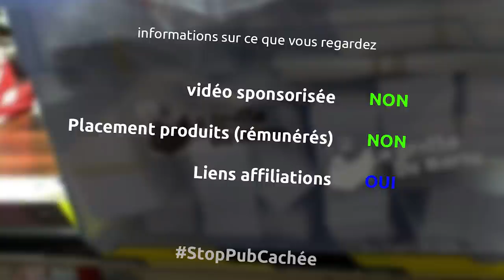sérigraphie super rapide pour des cartons custom d'envoi de kits metokake - miniEpisode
aujourd'hui on va utiliser une méthode super rapide (que j'expliquerais peut être en détail dans un autre épisode) pour customiser mes cartons recyclés d'envoi de kits pour Metokake

les outils
écran sérigraphie
silhouette caméo 4
scotch blue tape
raclette marouflage pose stickers
bombe de peinture Loop
fat cap ny
demi masque 3m
cartouche 3m
peinture sérigraphie blanc
squigy sérigraphie
spatule sérigraphie